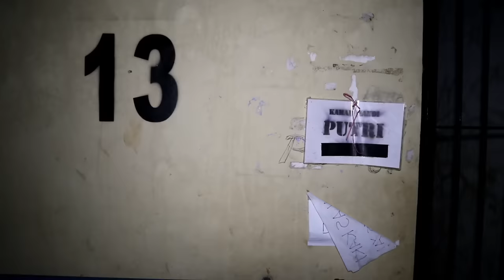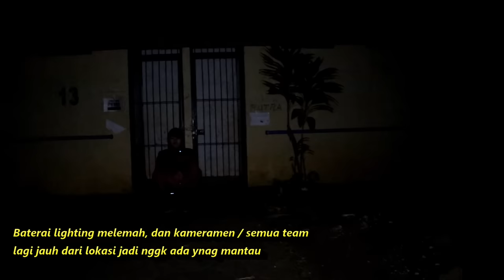PEMBUKTIAN FAKTA DAN UJI NYALI DI MCK 13 ‼️ PESULAP MERAH VS SARANG POCONG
PEMBUKTIAN FAKTA DAN UJI NYALI di MCK 13 !! ILMU MERAH VS Sarang Pocong

Facebook = Marcel Radhival ( Pesulap Merah Indonesia )

Client Service = 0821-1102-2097 ( Whatsapp Only, *Lili )